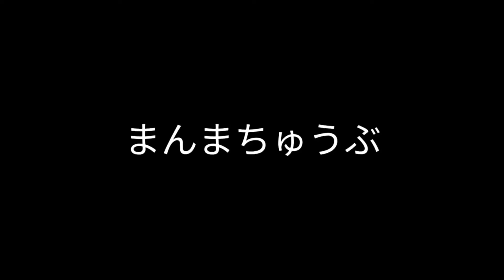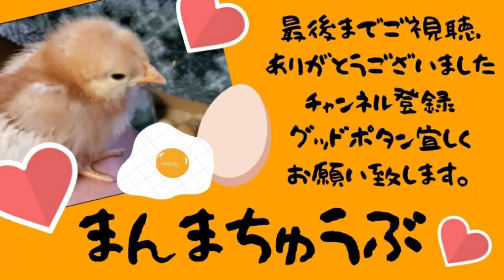初めて豆乳ヨーグルト×納豆であげてみました( ﾟ∀ﾟ)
今回初めて豆乳ヨーグルトで納豆ヨーグルトのおやつをあげてみました。
反応は動画にて～(笑)

★誤字あり
話して→放してくれてです🙏